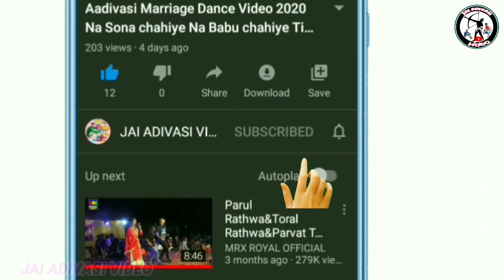नवाई दिवासो गरबा महोत्सव डांस विडियो 2022!! divasa festival Aadivasi Divas video